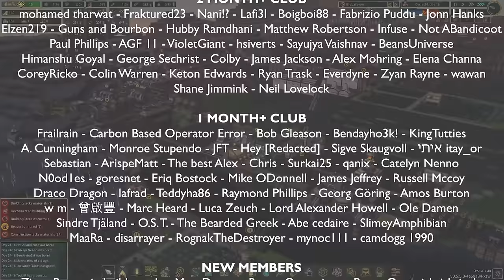Time for aquatic farming! But wait... Timberborn Update 5 Folktails Episode 14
We made some good progress last time. Now let's keep pushing on toward aquatic farming. Surely, nothing will go wrong...

Thank you Beard Boosters!
YOUTUBE MEMBERS
7 MONTH+ CLUB
Devilish Fun - Dealanach - Срђан Драганић
MP3zilla - JulyFlame - bam905 - Drexos17 - gtmonica
6 MONTH+ CLUB
Rick uit het Broek - Joe Coulter - GinUpTheWater - Dirttracker
Sutību - Rare Kumiko - alvsindre - Skrymer U - Jesse the unending - Jack Galvin
5 MONTH+ CLUB
Gary Riffel - stakier - Joski - MallesBixie - E Hoffmeister
4 MONTH+ CLUB
Jason Zinda - William Laguna - Mitchell Walker - Jared Murphree
Steven Ross - Joshua Krumholtz - Alex Kudzin - texasgamemom - crowaust
3 MONTH+ CLUB
Hkan_the_Swed - Nano Kore - Jonathan Durette - Ace - Dr Helfenstein - Jelby124
Davy Gademan - James Peacock - cowfacedev - Richard G - The Transport Feverist
Ravennia - Battery Smooth - Jitendriya Kumbhar - TheIhealme - Jan - Disturbed Simulations
redneck353 - Oasis_Parzival - 1234 Roy Bratton - dontie23 - Bootless Opossum - greasy_trigger
DegreeOMG - Jules - Travis Bonenberger - Cecily Widmann
2 MONTH+ CLUB
mohamed tharwat - Fraktured23 - Nani!? - Lafi3l - Boigboi88 - Fabrizio Puddu - Jonn Hanks
ELZEN219 - Guns and Bourbon - Hubby Ramdhani - Matthew Robertson - Infuse - Not ABandicoot
Paul Phillips - AGF 11 - VioletGiant - hsiverts - Sayujya Vaishnav - BeansUniverse
Himanshu Goyal - George Sechrist - Colby - James Jackson - Alex Mohring - Elena Channa
CoreyRicko - Colin Warren - Keton Edwards - Ryan Trask - Everdyne - Zyan Rayne - wawan
Shane Jimmink - Neil Lovelock
1 MONTH+ CLUB
Frailrain - Carbon Based Operator Error - Bob Gleason - Bendayho3k! - KingTutties
A. Cunningham - Monroe Stupendo - JFT - Hey [Redacted] - Sigve Skaugvoll - איתי itay_or
Sebastian - ArispeMatt - The best Alex - Chris - Surkai25 - qanix - Catelyn Nenno
N0od1es - goresnet - Eriq Bostock - Mike ODonnell - James Jeffrey - Russell Mccoy
Draco Dragon - lafrad - Teddyha86 - Raymond Phillips - Georg Göring - Amos Burton
w m - 曾啟豐 - Marc Heard - Luca Zeuch - Lord Alexander Howell - Ole Damen
Sindre Tjåland - O.S. T. - The Bearded Greek - Abe cedaire - SlimeyAmphibian
MaaRa - disarrayer - RognakTheDestroyer - mynoc111 - camdogg 1990

NEW MEMBERS
Zippy Boo - citybuildersrule - Matt Droms - Rogue Operations - Bryan Ott - sirkriskringle
ifs - Caboodles - Volofone OG - Roy Gray - nam dz - Typ5us - Dundu - John Keeth - Zee zero5
Jesstin Gadbury - 4bRigger - Peach Jackson - Adrian W - Weeckek - LifeAsAllan - Countz
Marc Heard - Todd P - Paul Devlin - none - Silver Soup - Animation Overload - Dan S
Megalodon1986 - Michael Hess - Michael Shelly - Ken - Wrenching On Cars - Nikoleta Alex
Vedrit Mathias - David - 18k- - Andrew Wiist - Alteras - Dietmar Bähr - Steve
Michelle Tipton - Okiefromfargo - Jeff Long - Justin Herring - Aaron Yourk - Pluck Me
Ken Hargreaves - Teel McClanahan - Ross Schroeder - Query Everything - Tyler Klose - SJ
zandkoek - Sooperman23 - Ryan Bridges - Conroy - Atkins Nature Aquariums - Megan Dawson
lxndr rsch - Lisa Payne - Dark Avenger - HollowRadianceMandala040 - Blubbs Blabbs
GEN Slaughter - Moody Mellow - Hallo Hoe gaat het?

7 MONTH+ CLUB
Query Everything - Tanake
5 MONTH+ CLUB
Anonymous
3 MONTH+ CLUB
texasgamemom - Matt M - Parzival
2 MONTH+ CLUB
Matt Foster
1 MONTH+ CLUB
Not ABandicoot - TheIhealme - ebmar
NEW MEMBERS
Christopher Leahey - TheLandofTacos - Jay Morris - Kathryn

BEARD BOOSTER EMERITUS
Steve Laferla

Monitor: ASUS TUF Gaming 32" Curved 2K Monitor
Processor: AMD Ryzen 3900X
Motherboard: ASUS X570 Plus TUF Gaming
RAM: 2x 32GB G.SKILL Trident Z NEO
SSD: 1TB Samsung 970 EVO m.2 NVMe
SSD: 2x 1TB Samsung 860 QVO SATA SSD
Graphics Card: GIGABYTE RTX 2070 Super
Capture Card: Elgato 4k60 Pro mk.2
Power Supply: Corsair RM 750X
Case: NZXT h510i Mid-Tower